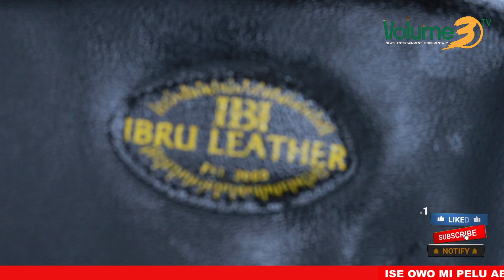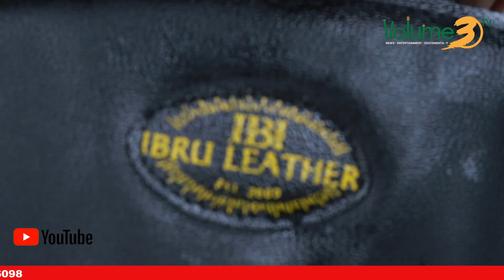ISE OWO MI : PRESENTER -BY - ABDUR-RAHMAN OKIKIGAOSU EPISODE 4